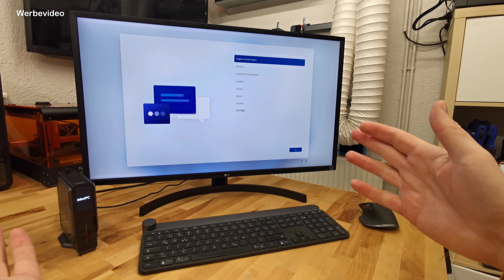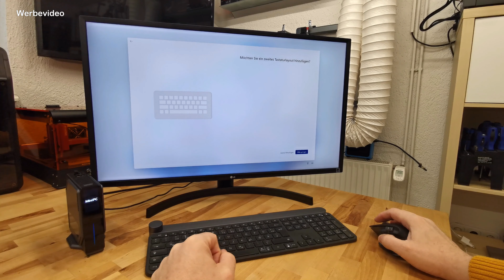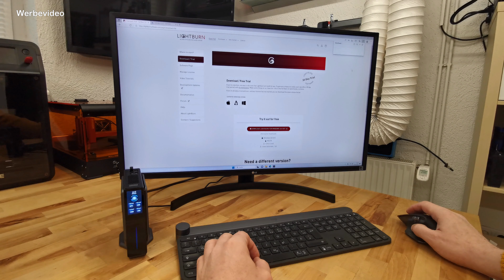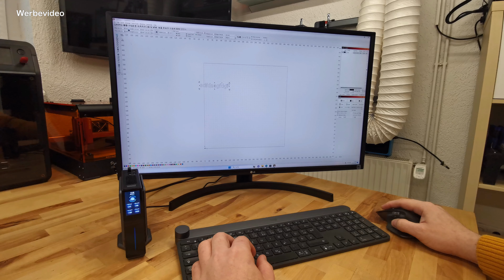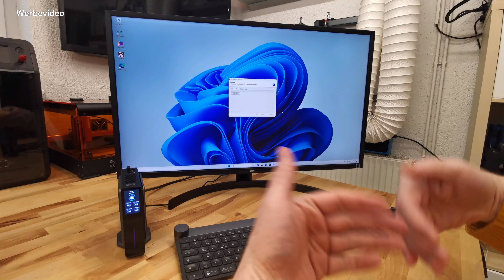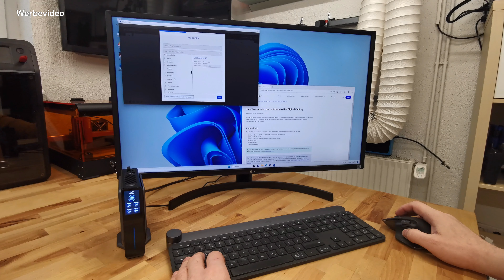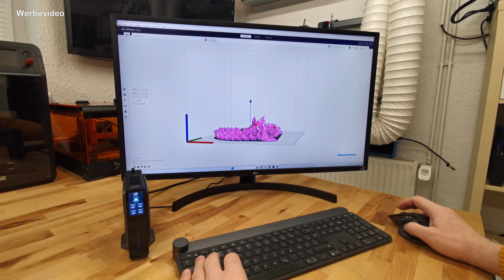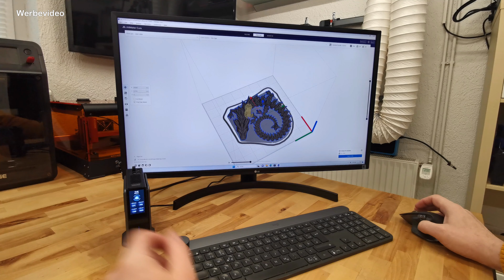OUVIS S1 Mini PC Intel Alder Lake N95 - Windows 11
In diesem Video stelle ich dir einen
leistungsstarken mini PC vor und
gebe dazu auch einige Verwendungsideen.

*Touch Displays:

*Tastaturen Bluetooth:

*Mäuse Bluetooth:

Hinweise zur Transparenz:
Das Gerät wurde mir freundlicherweise von geebuying.com
und spiegelt ausschließlich meine subjektive Meinung

und anderen.